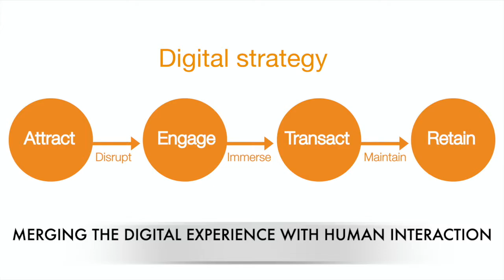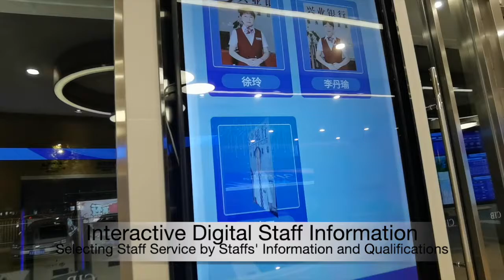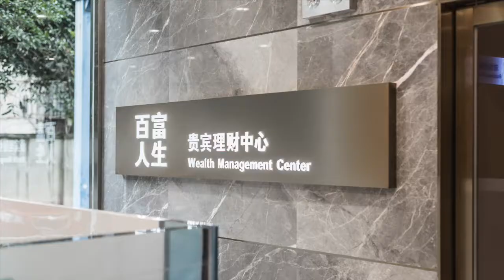Industrial Bank China Branch Physi-Digital Transformation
SLD developed a new branch experience strategy and is currently developing the bank's office experience.